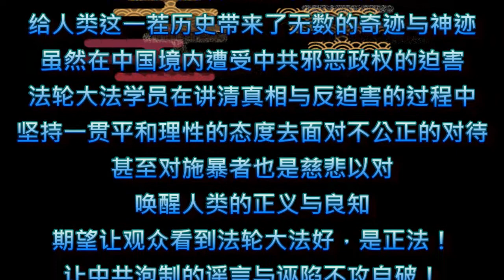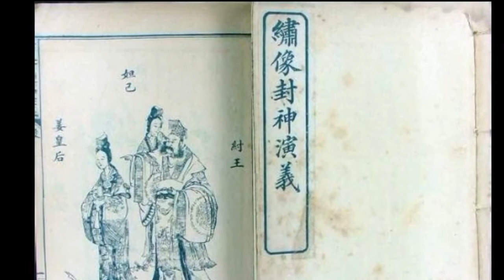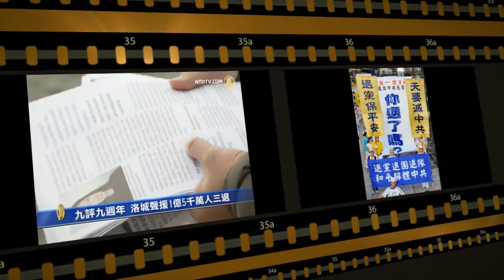明白法轮功真相，不再浸泡中共毒液中 | 2014年8月首发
在当今中国的社会中就有很多这种不明真相的人，请了解法轮功真相很重要, 点击 见更多法轮功真相

有人充耳不闻，有的甚至破口大骂。通过《葫芦娃》故事给我们的启示，你可以用理性分析分析法轮功真相，他们告诉你的「天灭中共」是不是真的？告诉你的「法轮大法好，真善忍好」是为甚么？其实现在的中国人，不也像《葫芦娃》中被浸泡在毒液中的七娃一样吗？被浸泡在中共的谎言与暴力的毒液中，却不自知啊！

法轮功修炼者跟你说的「三退保平安」是真的！跟你说的「法轮大法好，真善忍好」也是真的！曾经感恩中共的那些人，你还感恩它吗？想更系统地了解中共，希望大家找一本《九评共产党》看一看，这本书全面细致地讲述了共产党的本质。希望大家能明白真相，脱离中共，给自己选择一个美好的未来！